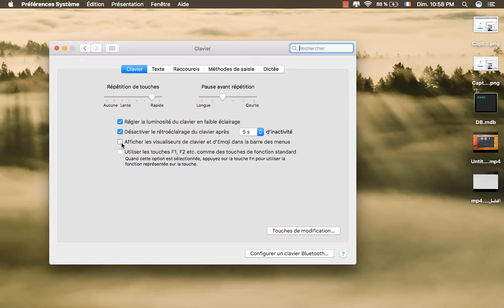Comment Afficher visualiseur clavier sur mac osx